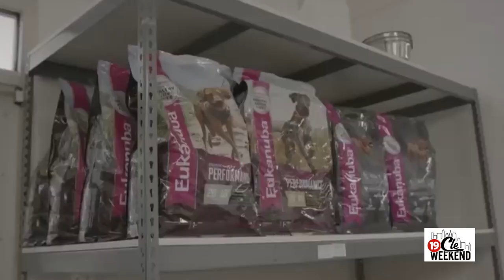Canine Companions: Service Dogs Changing Lives